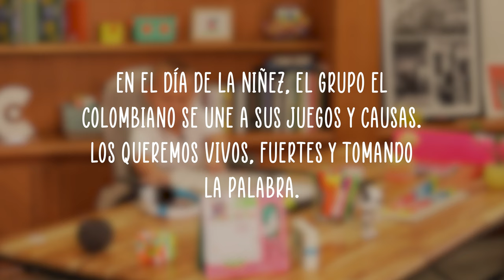Pequeñas voces, grandes ideas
En el Día de la Niñez, el Grupo El Colombiano se une a sus juegos y causas. Los queremos vivos, fuertes y tomando la palabra. Hoy, hemos invitado a niños y niñas para que nos hablaran sobre qué contenidos pondrían en el periódico y qué mensaje le enviarían a quienes los están escuchando.